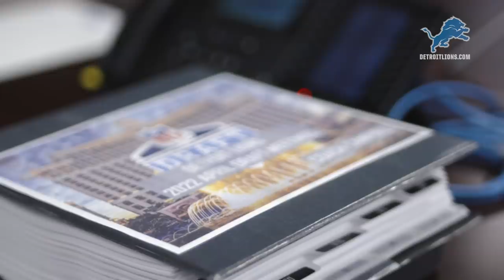Inside the Den 2022 Episode 3: Looking for a Game-Changer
Watch the third episode of the 2022 iteration of Inside the Den as the Lions organization completes the pre-draft process and gears up for the 2022 NFL Draft.